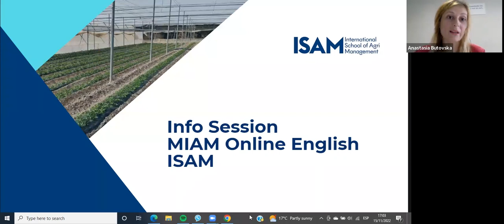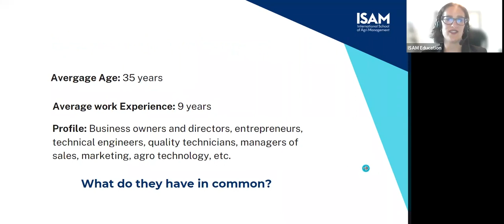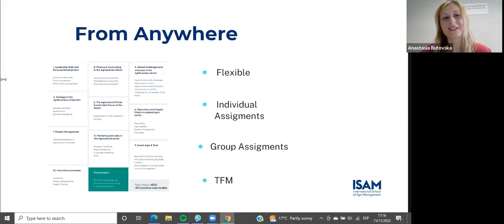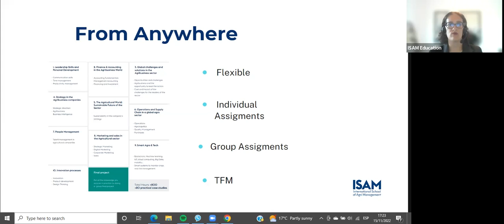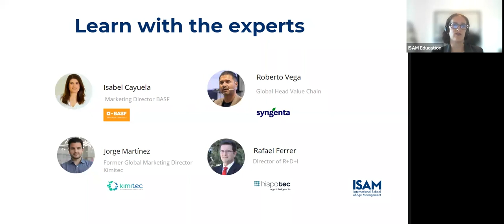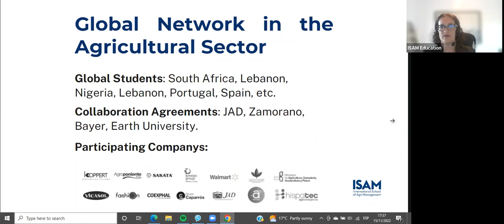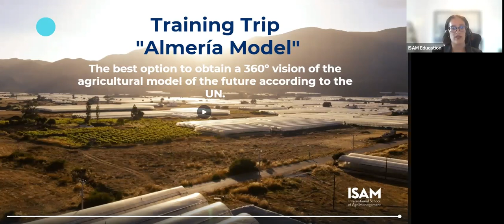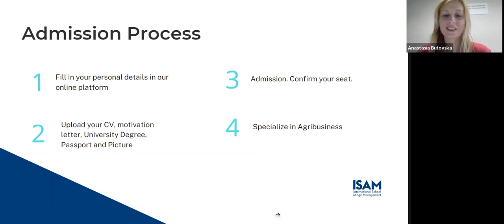MIAM Online November 2022 - Info Session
The next intake for the Master in International Agribusiness Management Online starts in November 23th.

Have a look at the info session where Ttlotlo Phuduhudu, a current student of MIAM Online and founder of Healthy Delights shares her insights about the program and all the details on the curriculum and professors.